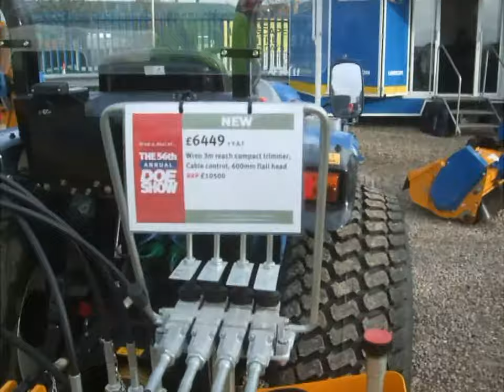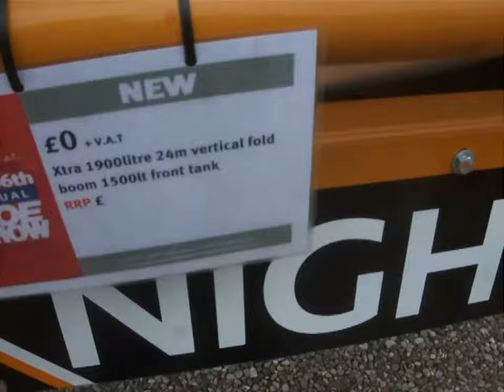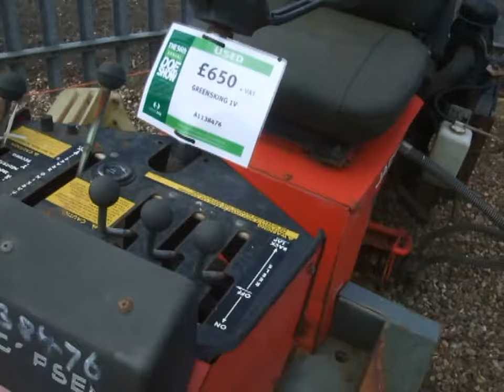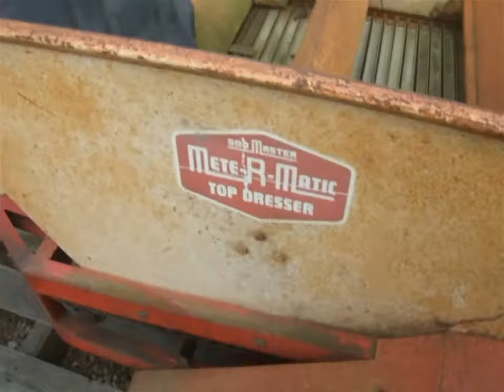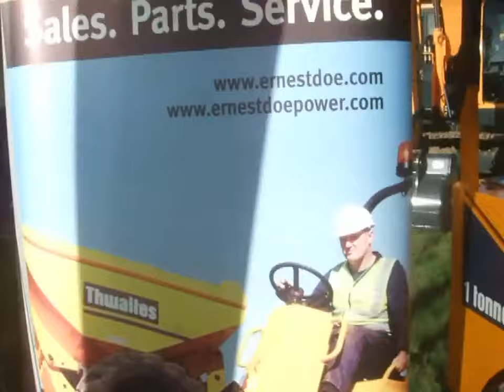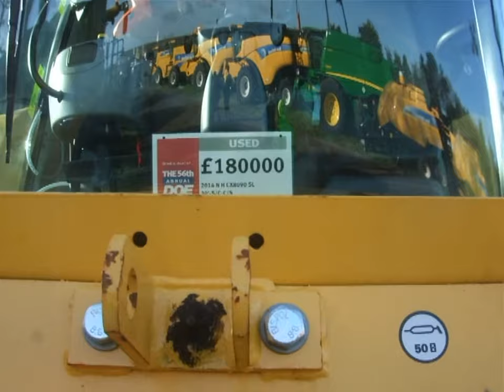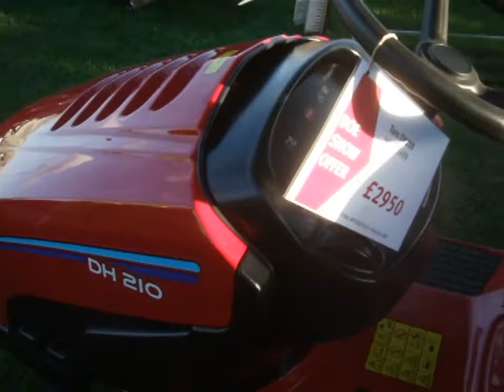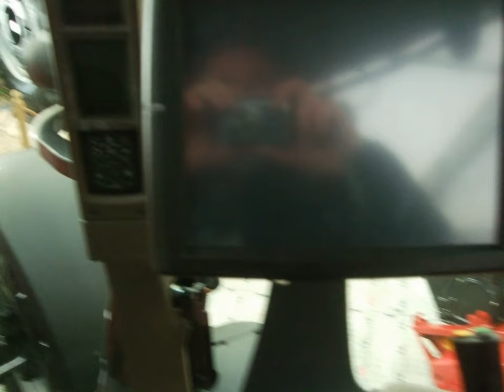ERNEST DOE AND SONS SHOW 2016